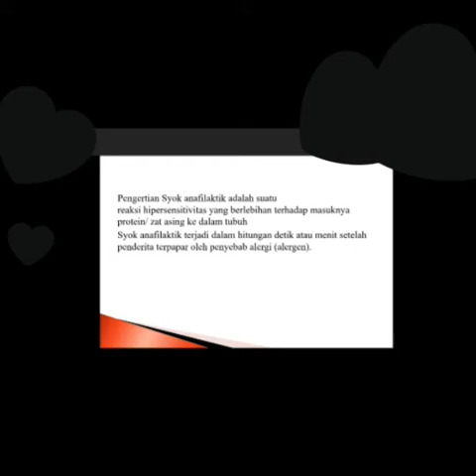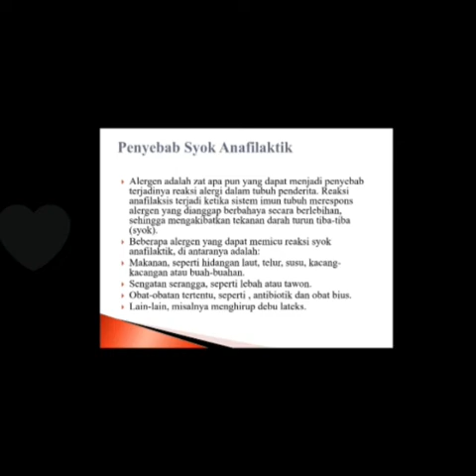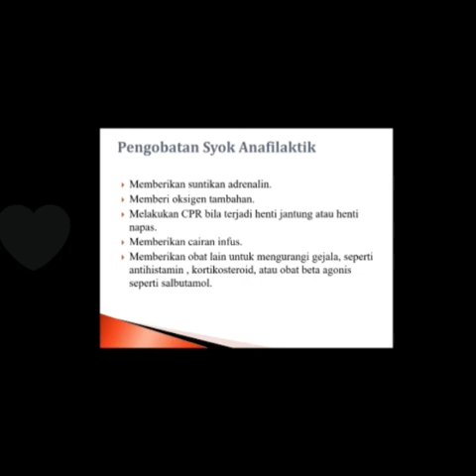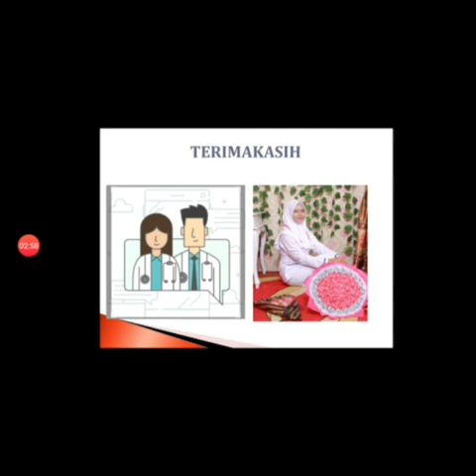Syok Anafilaktik Dea Adelia Chandra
Nama : Dea Adelia Chandra
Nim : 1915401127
Matkul : Patofisiologi